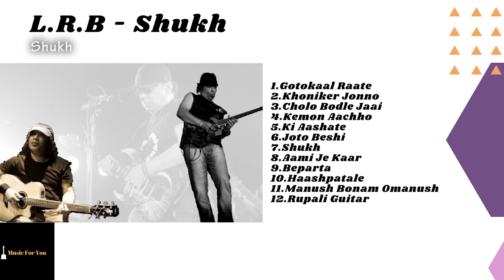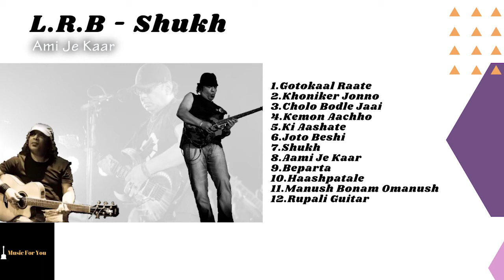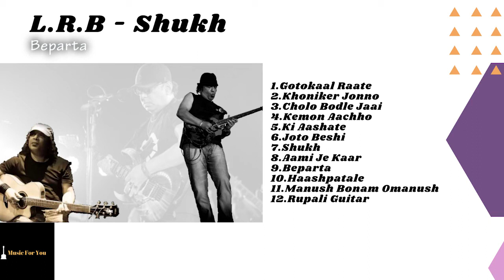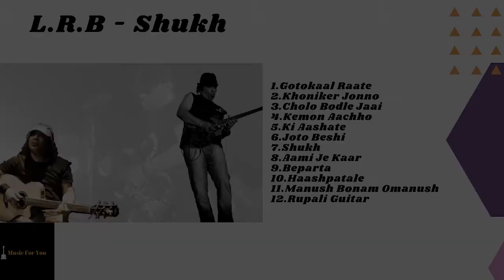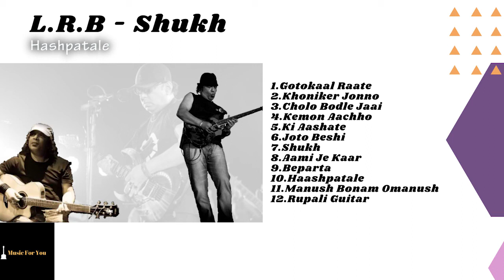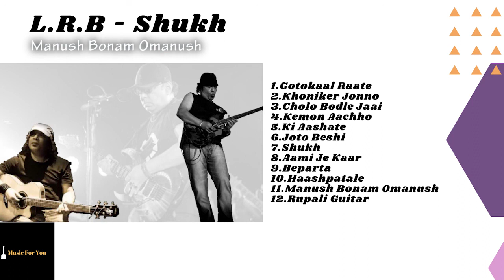L.R.B || Shukh || Ayub Bacchu || Album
L.R.B || Shukh || Ayub Bacchu

1.Gotokaal Raate: (0:00)
2.Khoniker Jonno: (4:52)
3.Cholo Bodle Jaa: (10:03)
4.Kemon Aachho: (15:34)
5.Ki Aashate: (20:14)
6.Joto Beshi: (24:59)
7.Shukh: (30:08)
8.Aami Je Kaar: (42:16)
9.Beparta: (45:43)
10.Haashpatale: (50:34)
11.Manush Bonam Omanush: (53:15)
12.Rupali Guitar: (57:12)